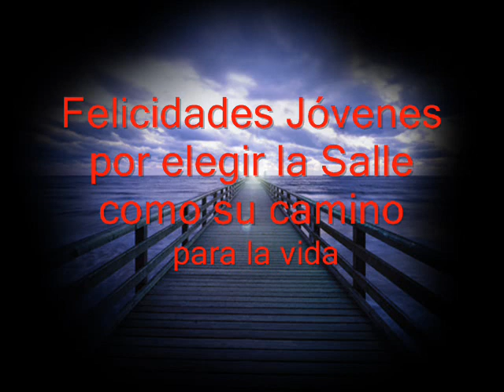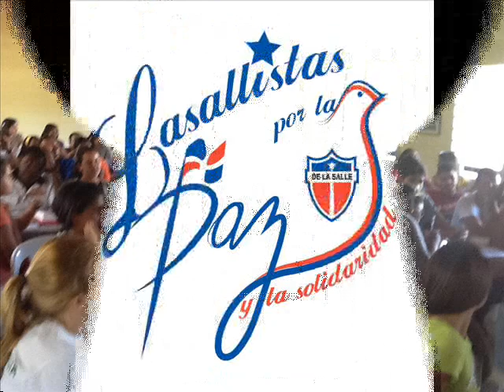taller de lider 2012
Taller de lider de la salle en jarabacoa 2012
pastoral juvenil lasallista